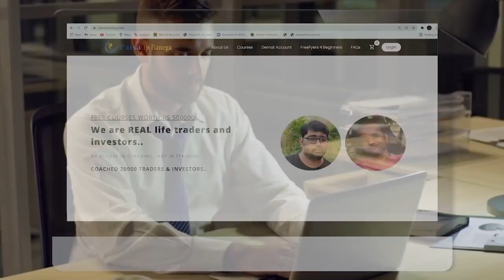બનાવો 1 કરોડ || 3 STOCKS || જિંદગી ભર માટે ના STOCKS